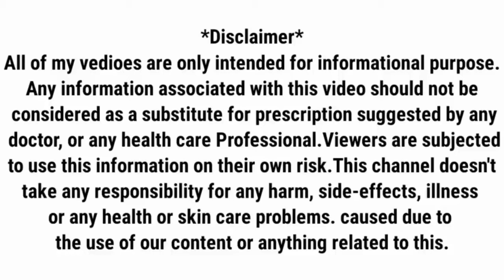Omee Capsule Uses | कैसे खाना चाहिए | परहेज | सावधानी | फायदा | नुकसान | Omee Kis Kam Aata Hai